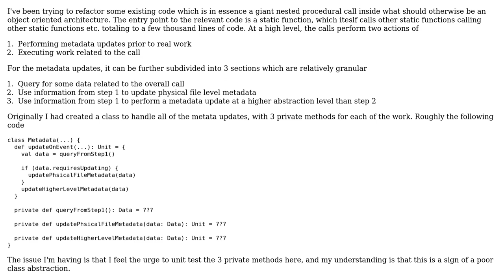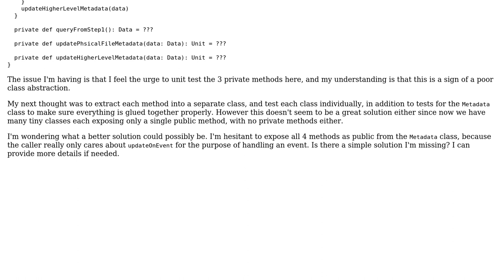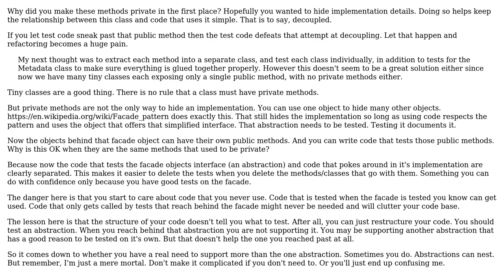Software Engineering: Good design for a class with multiple methods to test but one public method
With thanks & praise to God, and with thanks to the many people who have made this project possible! | Content (except music & images) licensed under CC BY-SA | Music | Images & others | With thanks to user User user gnasher729 user candied_orange and the Stack Exchange Network Trademarks are property of their respective owners. You are responsible for your own actions.